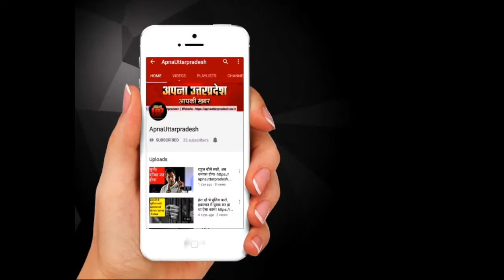TwinTowers जब गिरे तो पास की बिल्डिंग का हुआ ऐसा हाल, हिल गई बुरी इमारत VIDEO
UP का सबसे भरोसेमंद न्यूज़ नेटवर्क
Twitter पर Follow करें @ApnaUpradesh